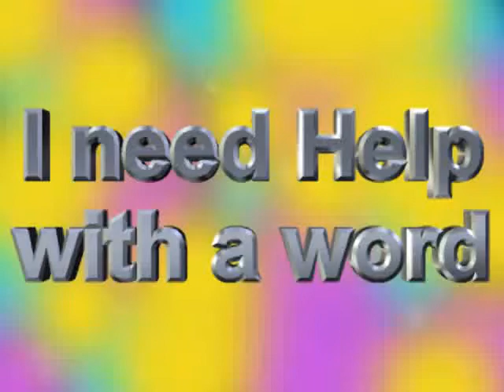I NEED HELP WITH WORDS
Autism video on I need help with words